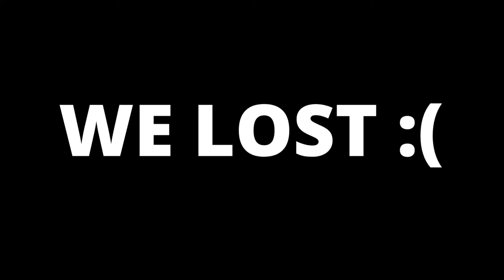My Park EP 2: THE STRUGGLOS